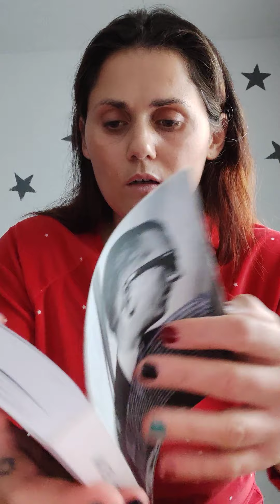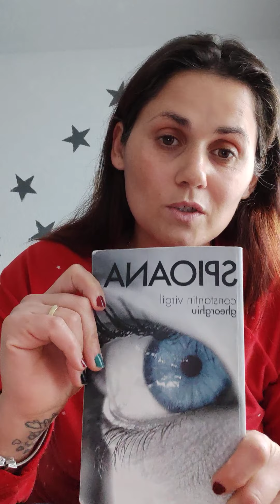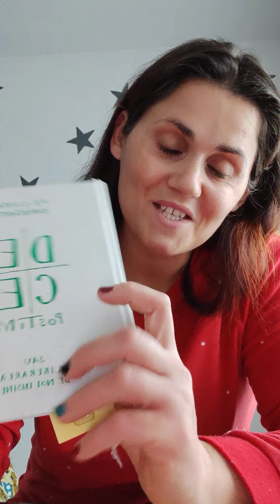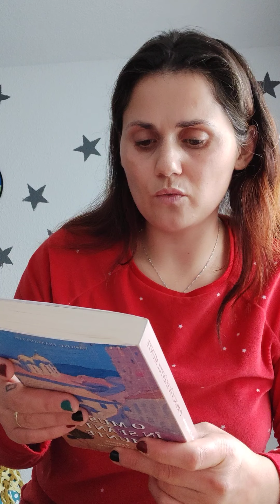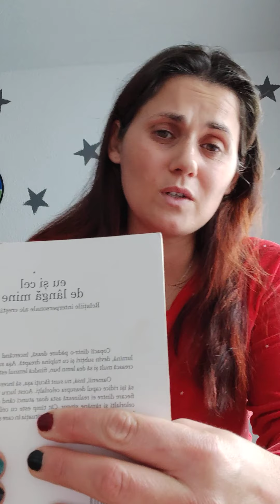8-12-2021 Ce carti sa mai citim !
Buna ziua,azi va aduc 4 carti care sper sa va atraga,sa le cautati,sa le cititi,rasfoiti si apoi sa le recomandati mai departe!
Aceste carti nu sunt greu de citit,sunt greu de lasat din mana !

#1 Spioana ! Constantin Virgil Gheorghiu

#2 De ce postim ! Preot Constantin Coman

#3 O musca in Sfantul Munte ! Vasilis G. Frangopulos

#4 Eu si cel de langa mine ! Arhim. Simeon Kraiopoulos

"CITESTE SI INTELEGE CE VEI CITI !